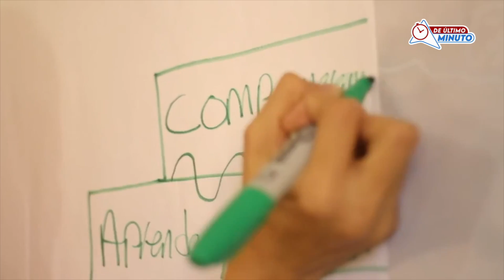ADP advierte continuarán con protestas por aumento de salario